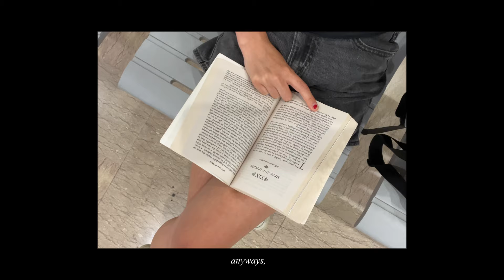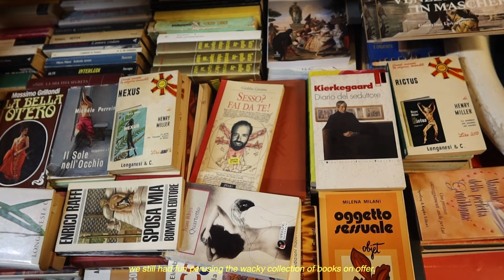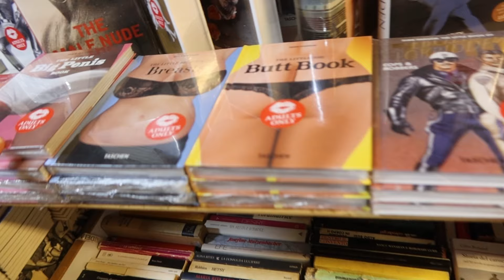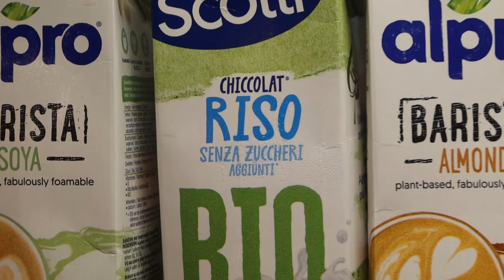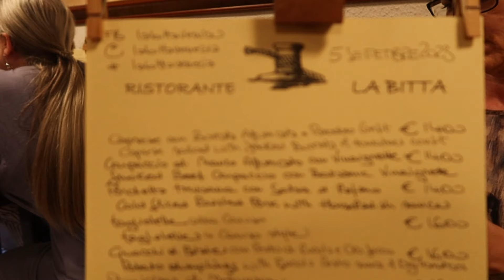spending the MOST perfect 48 hours in venice 🎀 ITALY VLOG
join me as I spend two days in quite possibly the most magical city to ever exist on planet earth - venice, italy !! 🪩

with so much culture, history and beauty to explore, venice is truly a city unlike any other and I can’t wait to return to someday soon 💗

with love,
phoebs xx

MUSIC ❤️‍🔥
bob07024 - hal kemp - bob allen - that moment of moments
music of italy guaglione - non ti scordar di me (italian accordion)
music of italy guaglione - la gondola a venezia
mimi bay - ferry inst

do you go to uni?
yes! I’m a business law & marketing major at the uni of western australia and recently finished a semester exchange, studying abroad at the university of york in the uk!
my next travel destination?
milan & lake como  🇮🇹